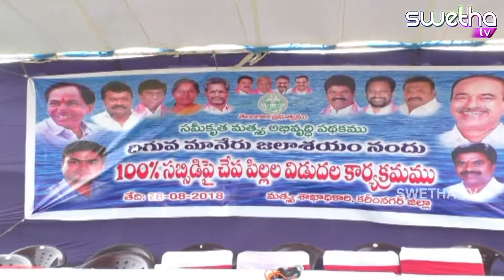Chepapillala pampini 28 08 18